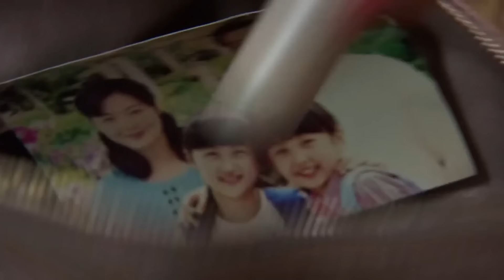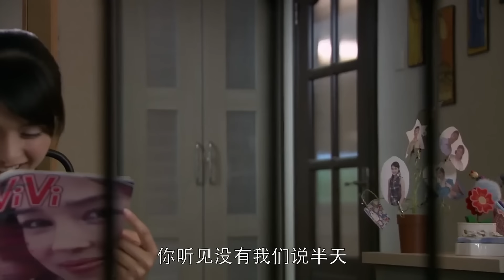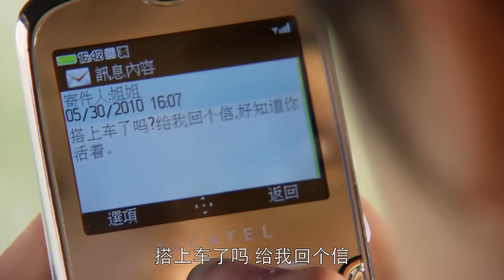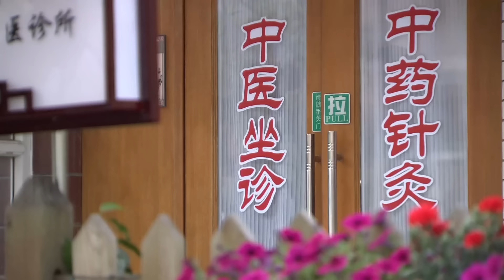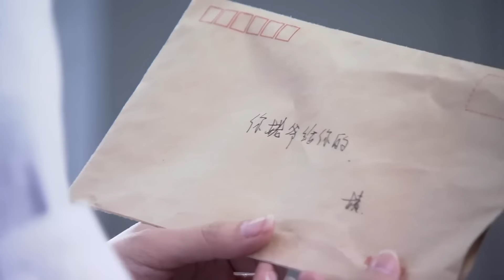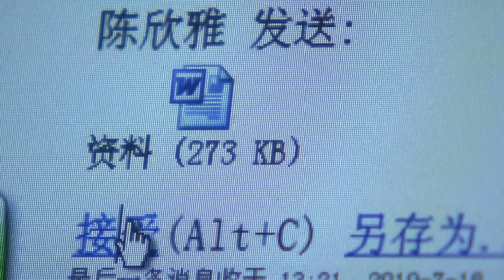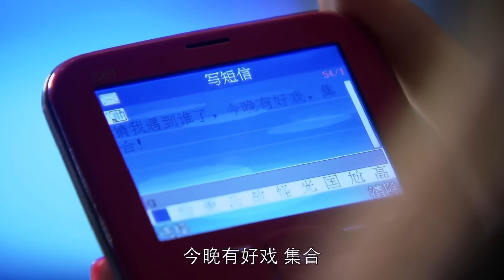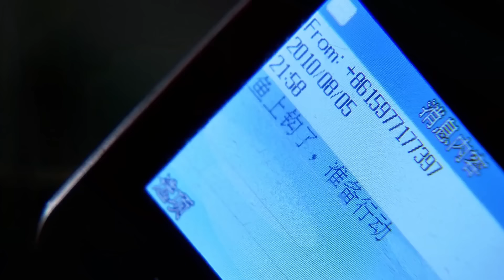【年代家庭伦理剧】姐妹当家 02 | 五岁妹妹失手将醉酒父亲推下阳台成植物人，母亲为她顶罪入狱，姐姐含泪撑起一个家（《小巷人家》《谢谢你听见我》张子枫、蒋欣）— 2024最新电视剧